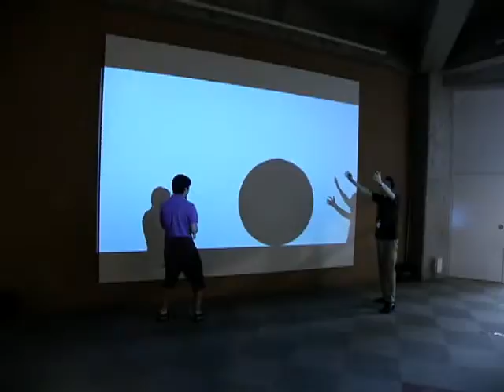《aru》 work in progress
produced by Ryo Ninomiya.
Aichi Children's Center. Sep 18, 2009.